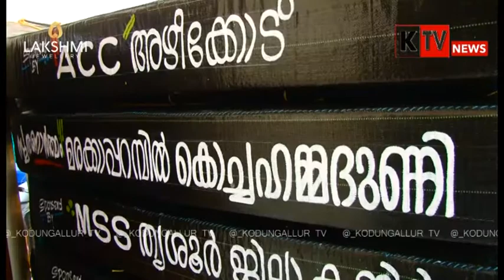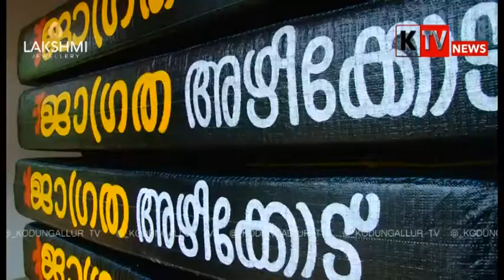16 06 21 KODUNGALLUR TV NEWS